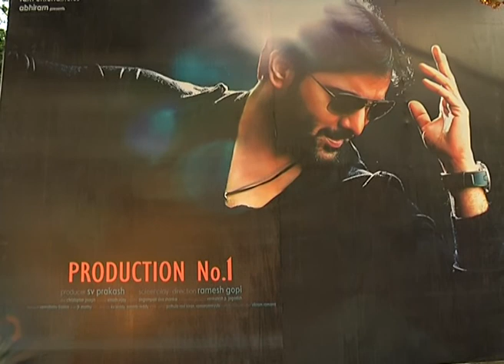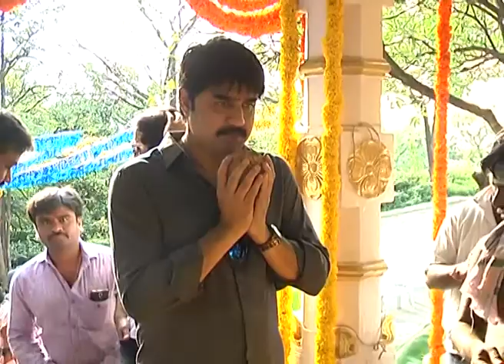Ram Entertaines Abhiram Presents Movie Opening Video | Tarun | Press Meet - Gulte.com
Watch Ram Entertaines Abhiram Presents Movie Opening Video. Tarun. Press Meet. Director. Producer. Cast and Crew. Music Director.